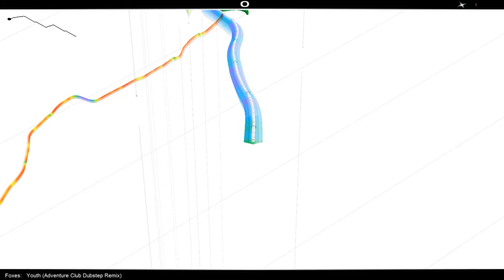Foxes - Youth (Adventure Club Remix) AUDIOSURF